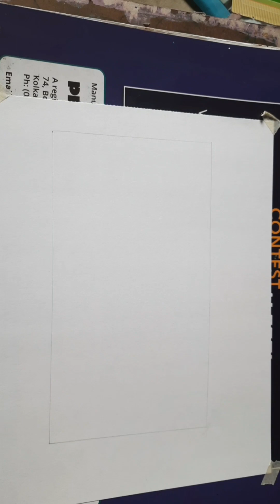Realistic 😱 water colour drawing 🎨. (Part1)